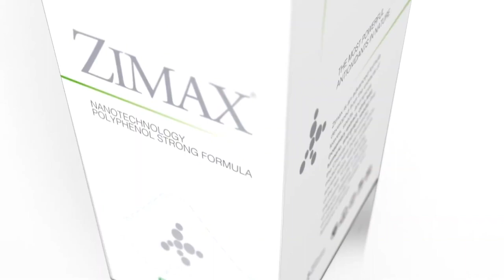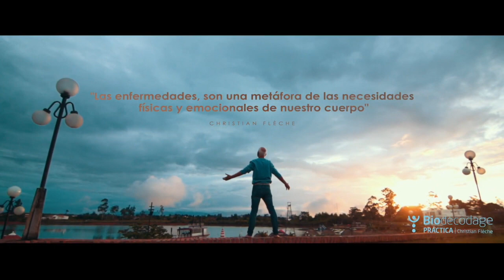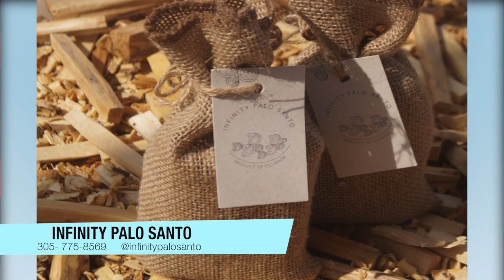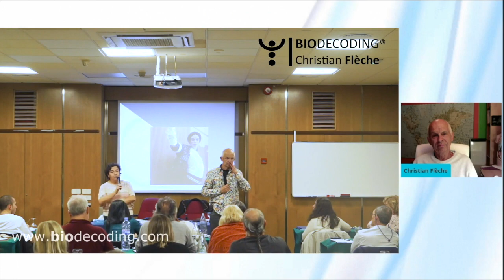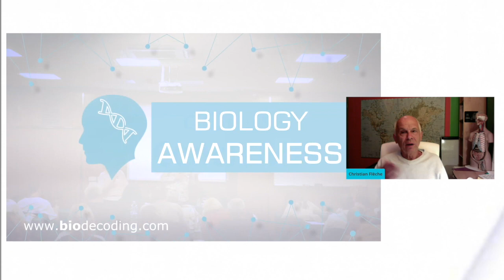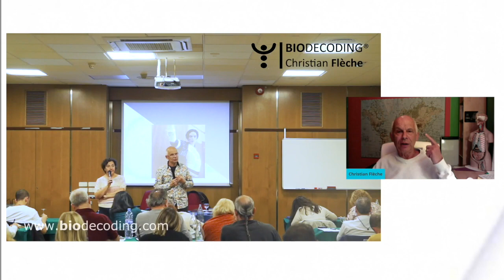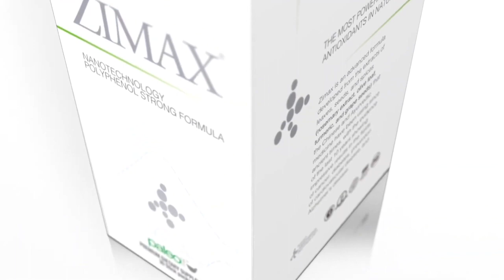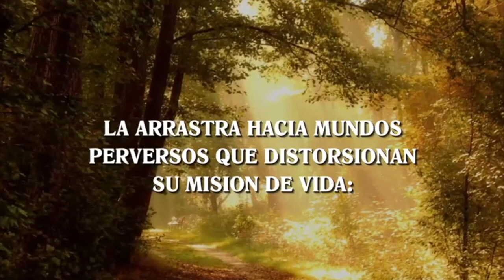¿QUÉ ES LA BIODESCODIFICACIÓN? | E4 | SENTIR PARA SANAR |FACTORES DE PODER | PATRICIA CARLES